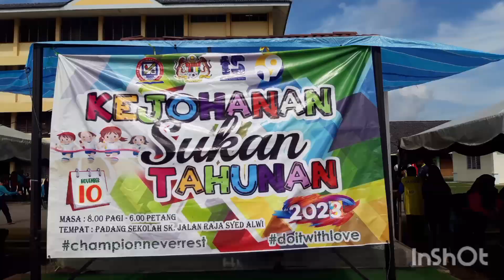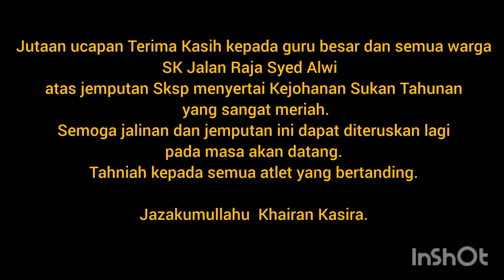Jemputan Kejohanan Olahraga Tahunan